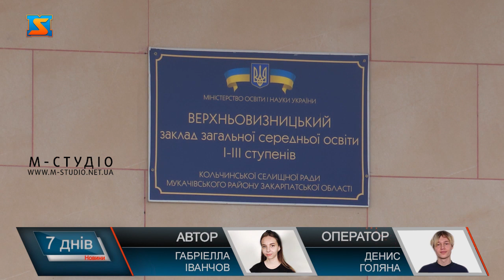Освіта за європейськими стандартами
Задля покращення матеріально-технічної бази закладів освіти у Кольчинській громаді цьогоріч провели капітальні роботи у Верхньовизнецькій ЗОШ І-ІІІ ст та дошкільному навчальному закладі.  У рамках облагородження освітніх установ, у громаді намагалися створити заклади, які б відповідали європейським стандартам. Адже задля якісного освітнього процесу, учні повинні перебувати у хороших умовах та мати технічне забезпечення, яке необхідне для програми Нової української школи.  Роботи вдалося провести у рекордно короткі терміни та завдяки співфінансуванню громади і обласної адміністрації, на які спрямували 2 млн грн.  50% від суми надала громада, 50% надійшли з обласного бюджету.  У дошкільному закладі освіти критично не вистачало місця, а учні були змушені навчатися у змішаній групі. Тепер у закладі є просторі приміщення, де спеціалісти надають якісні освітні послуги малечі. Вихователям набагато легше працювати у оновленому приміщенні, а діти мають розвиватися використовуючи відповідні іграшки та навчально-методичні матеріали.  Верхньовизницька школа – у рамках реалізації проєкту з покращення умов у закладах освіти отримала сучасні класи, для початкової школи, що відповідають європейським установам, що надають аналогічні послуги.  Освіта  - одна з пріоритетних галузей. Тому  у громаді і надалі працюватимуть задля покращення умов.  Адже у освіченій та перспективній молоді – майбутнє сильної та передової держави.